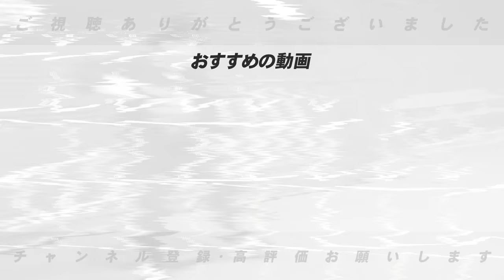【開幕2週間の総評】阪神はどう？西武2位も「ここまでBADです。」中日5連勝でGOOD‼︎楽天は選手に課題が残る…高木豊が12球団を徹底評価します‼